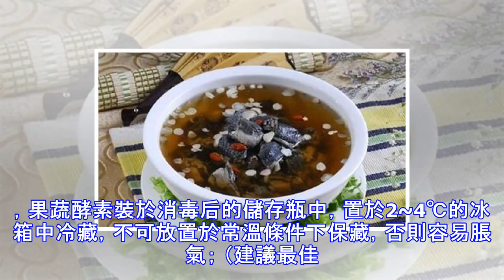悅健康|調養氣血有三招 三種湯好喝又養血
太多90后因為氣血虛而備受苦惱，無論是手腳冰涼、經期不調還是面色暗黃，這種種表現，和風華正茂的年輕狀態大相徑庭。也有很多年輕人因為注意飲食而恢復青春活力，也因此使生活更加美好。所以，年輕人更要珍惜自己的身體，健康飲食調養氣血。 這裡推薦給大家三種「湯」，眾多網友親測，對調養氣血非常有效。 烏雞八珍湯 原料：烏骨雞：半隻當歸：10克川芎：5克白芍：8克熟地黃：15克人蔘：3克白朮：10克茯苓：8克甘草：5克豬肉：一小塊食鹽：適量姜：1小塊水：適量黃酒：2大勺 （以上材料可根據喜歡的口味和條件調換成同屬性的食材，如烏骨雞可替換為鴿子，或者直接用八寶珍湯料包） 製作方法： 鍋內燒溫水，把烏雞和豬瘦肉...